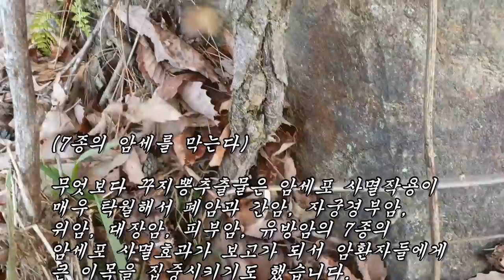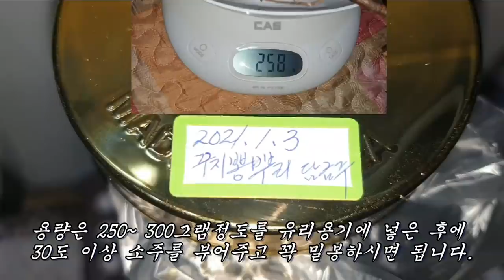소주잔으로 딱 반잔만 마셔도 5분만에 정력을 솟게 만드는 명현반응 최고의 약초는??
정력, 7가지 암세포사멸, 당뇨병치료, 골다공증, 통증질환